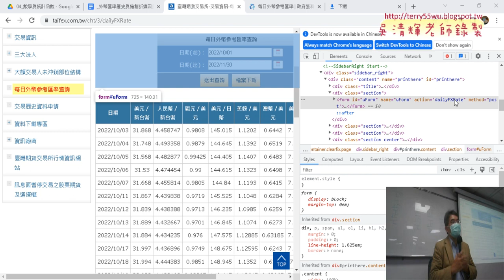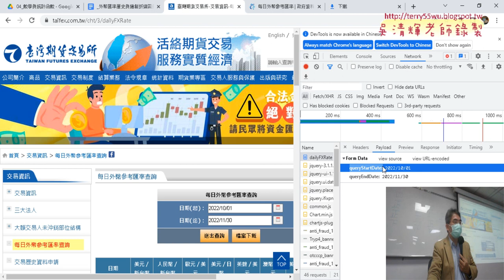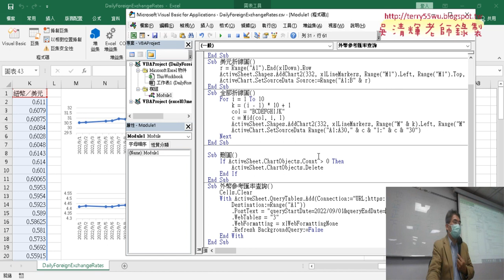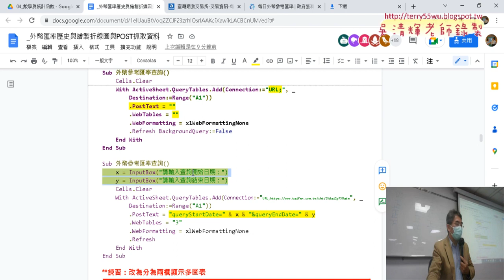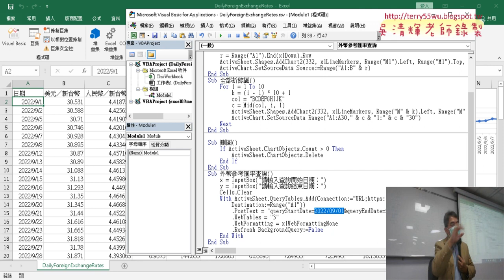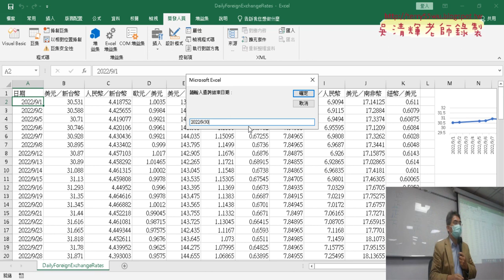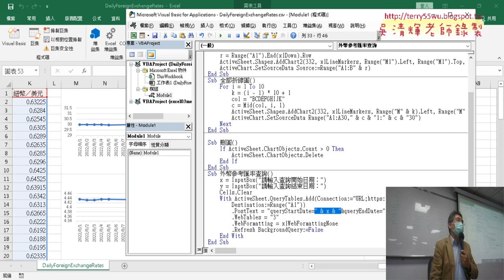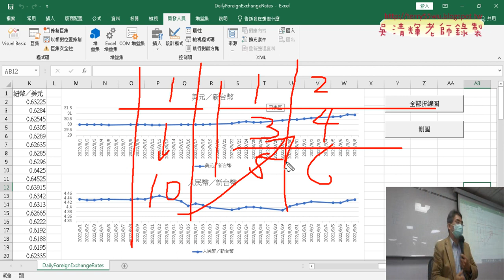03 增加InputBox取得開始與結束時間